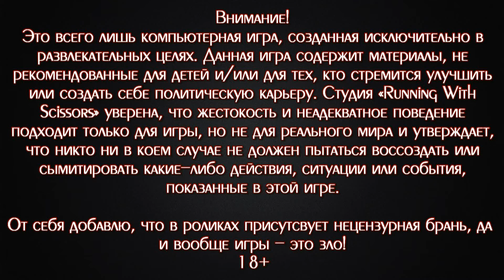БЕСКОНЕЧНАЯ ВОЕННАЯ БАЗА ▪ Postal 2: Apocalypse Weekend (Прохождение) #4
Прохождение "Postal 2. Apocalypse Weekend" - крайне отмороженной и неполиткорректной игры, просмотр видео по которой не рекомендован всем, моложе как минима 18. Главной особенностью прохождения является то, что играем в английскую версию, в которой всё, что нужно переведено мной при помощи субтитров, а также разъяснены отсылки и хохмы в силу моих познаний в вопросе.

♦ Яндекс Деньги ♦
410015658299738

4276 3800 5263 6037